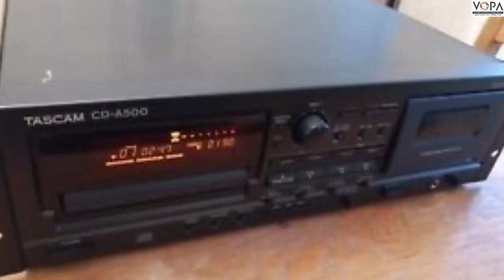9th | Hindi | Chap. No. 7 | डॉक्टर का अपहरण | V5 | VSchool